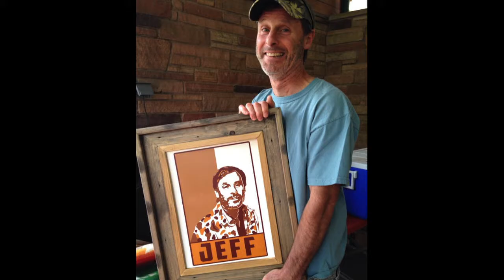What makes Boise's community radio station KRBX so special?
Watch Radio Boise's End of Year Video 2017 which highlights the people, the connections, the moments we've shared. This is a quick slideshow of just some of the people that have come together to build the Treasure Valley's only community people-powered radio station.

Want to learn more about how to get involved?